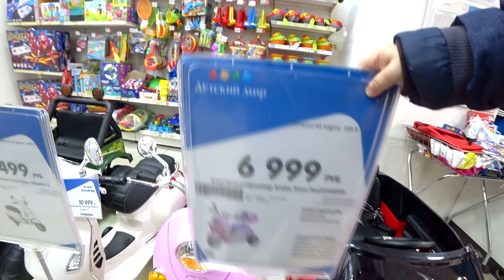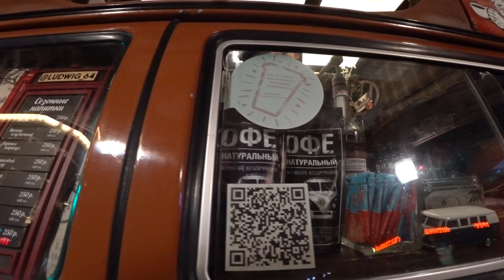ПОМИРИЛИСЬ / Оставили детей сестре / Ламинирование ресниц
Делитесь нашими видео и пишите в комментариях что бы вы хотели что бы мы для вас сняли.

Мы живем в Красноярске и любим путешествия с семьей!
У нас двое замечательных детей: сыночек Максим и доченька Вика!
Мы Вольфы - молодая семья, и нас не остановить :)

Пишите в комментариях, вам нравится смотреть наши видео?

Что было в этот день.
- Таня сделала себе ламинирование ресниц
- Эрнст помогал Вике сделать цветы из бумаги для воспитателей
- Мы оставили детей у сестры на 1 час, и попытались получить от этого времени по максимуму
- Эрнст приготовил утром блины пока Таня спала. Дети помогали ему готовить.

Смотрите так же:

Про то как мы отдохнули в Китае (г. Санья), на Острове Хайнань в 2019, вы можете посмотреть в нашем видео

У нас есть студия по разработке сайтов и интернет маркетингу. Ссылка на наш сайт